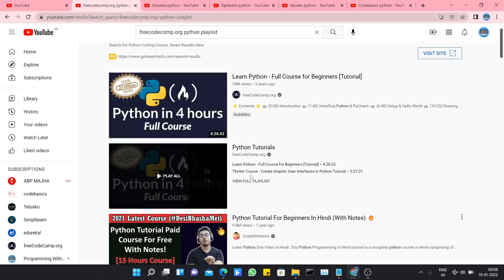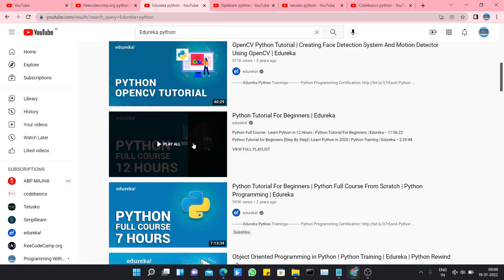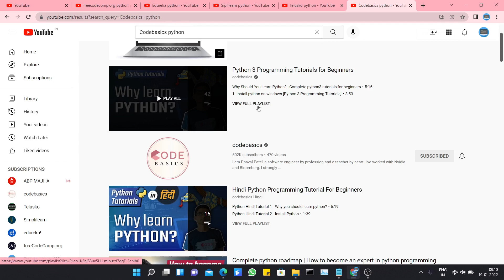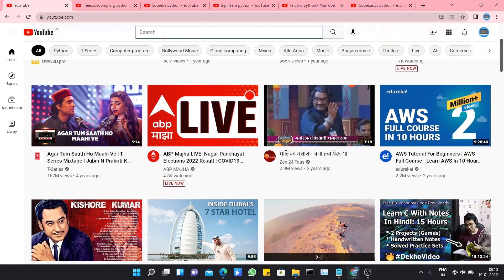Best YouTube Channels to Learn Python Programming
In This Video I'm Going to introduce you Top 5 YouTube Channels to learn Python Programming.

If you wanna learn python then good resources are mandatory. To overcome this problem I'm making this video.

Time Stamps:
00:00 Introduction
00:28 FreeCodeCamp.org
01:20 Edureka
01:50 Simplilearn
02:15 Telusko
02:45 CodeBasics